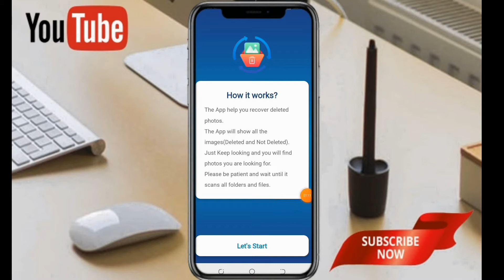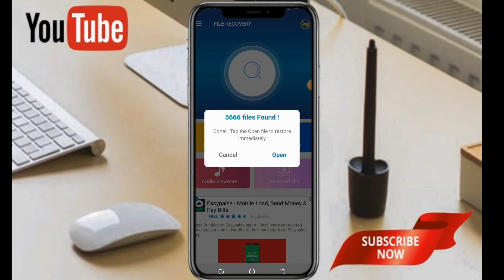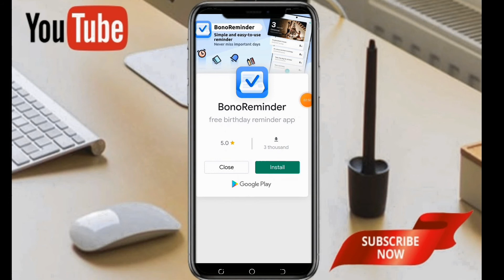How To Recover Deleted Files From Android|Without Any software?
Hello Friends.
I am Muhammad Sohail  founder Of Tec Tech.
I live in Multan. I am A Student Of 2nd Year.
Here You Can Learn Based Computer Tips Tricks,Free Internet Methods.